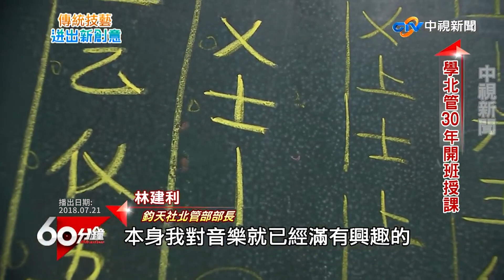青年投入北管南管傳承 反轉民眾吵雜刻板印象【60分鐘 精華】@chinatvnews